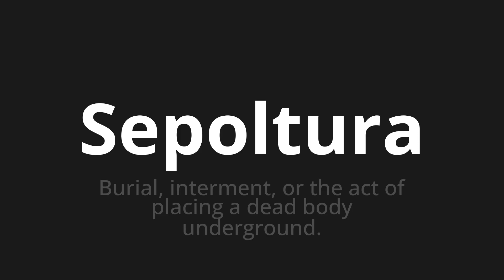How to pronounce Sepoltura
Master the Pronunciation of 'Sepoltura Which means burial' - which means : Burial, Interment, or the Act of Placing a Dead Body Underground. 📝 with @PizzaPronunciation 🎓🗣️ - [Your Guide to Italian]

Learn to pronounce 'Sepoltura' perfectly in Italian with our easy and engaging tutorial by @PizzaPronunciation! 📖📽️ In this comprehensive video, we provide you with native speaker examples 🗣️👂 and phonetic breakdowns 🎵 to ensure you get the pronunciation just right.

How to say Burial in Italian